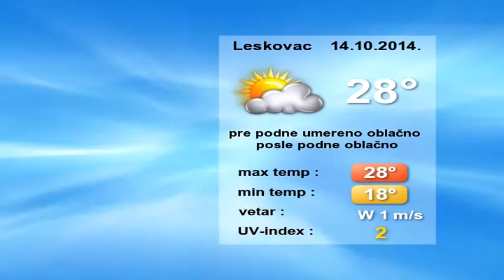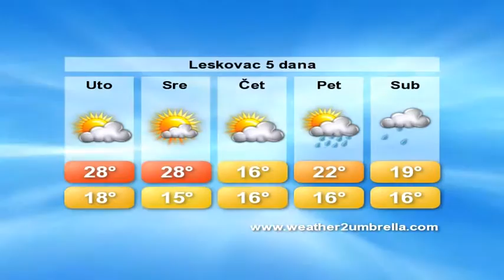belami.rs - VREMENSKA, 14.10.2014.